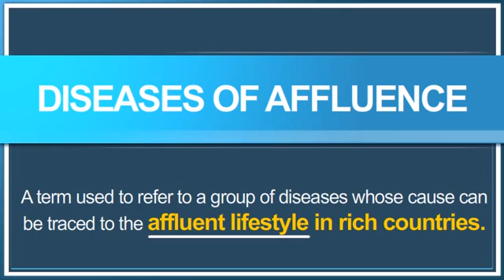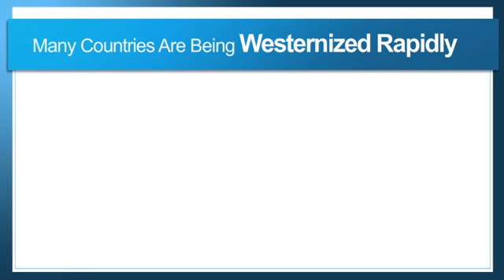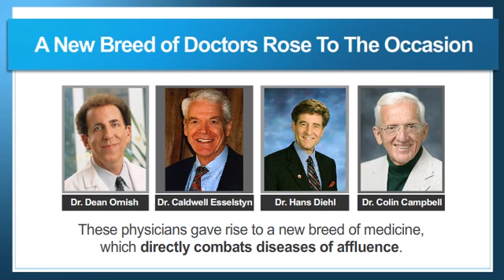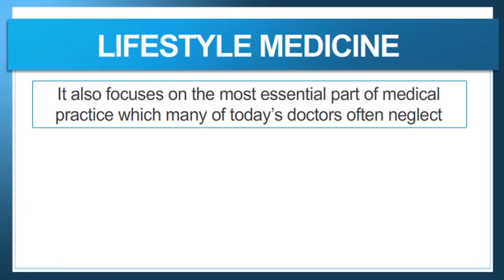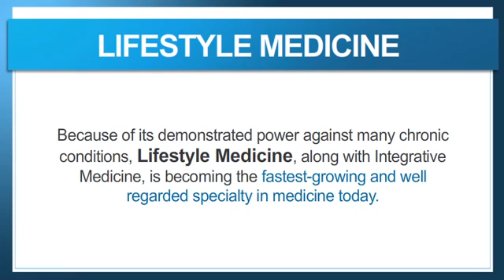What Are Diseases Of Affluence?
Have you ever heard the term 'Diseases of Affluence'?  If not, you may be quite surprised to discover that certain health conditions are associated only with rich countries, and the accompanying rich lifestyle.  This short video explains this concept, introduces you to the key players, and paints a hopeful future for ever-increasing health if we follow this path.  Enjoy!